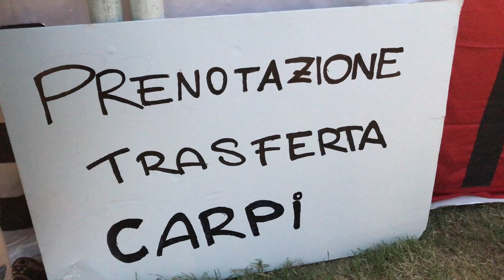CALCIO: Cori e fumogeni a sostegno del Cesena a "Bianconeri in festa" | VIDEO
Tra cori altisonanti e fumogeni rossi è stata un’accoglienza da Serie A per il Cesena di Francesco Modesto alla serata di apertura di “Bianconeri in festa”, il tradizionale evento dei gruppi organizzati del tifo che inaugura la stagione agonistica ogni anno. Dopo la visita all’ippodromo di martedì, a Case Castagnoli alle 20, dal pullman sono scesi tutti i giocatori con al comando del serpentone il presidente Corrado Augusto Patrignani. Dopo il caloroso benvenuto, la truppa bianconera ha cenato allo stand gastronomico e si è intrattenuta con i tifosi per foto e autografi. Oltre alla tradizionale lotteria e giochi per bambini non è mancata nemmeno la musica dal vivo per una kermesse che terminerà sabato sera, vigilia dell’esordio in Serie C in casa del Carpi. E proprio questo è l’evento di punta con 466 biglietti venduti in due giorni di prevendita, con una campagna abbonamenti salita a quota 6309 che ha come obiettivo quello di superare il dato dello scorso anno.